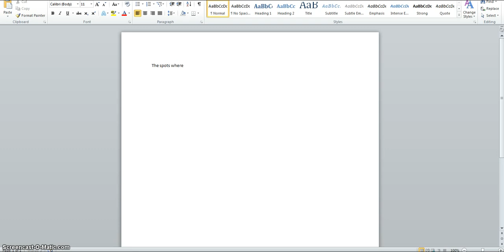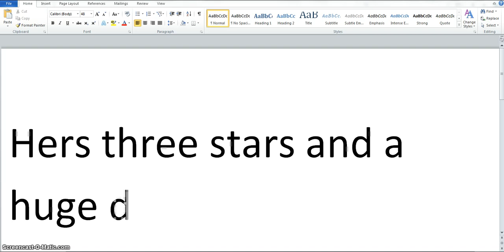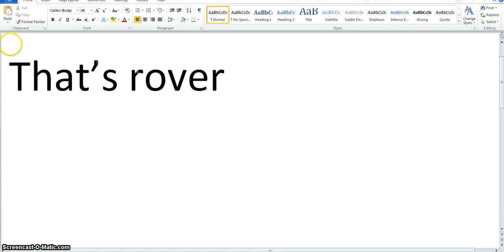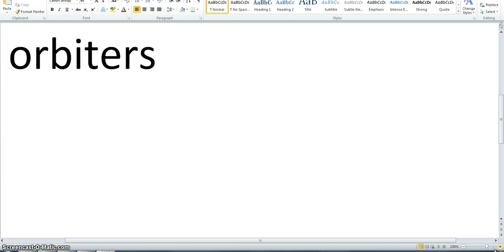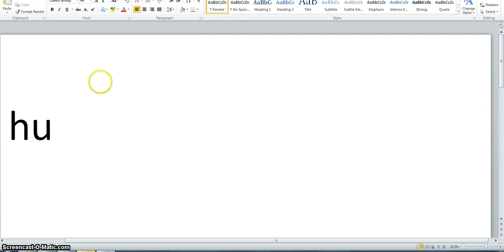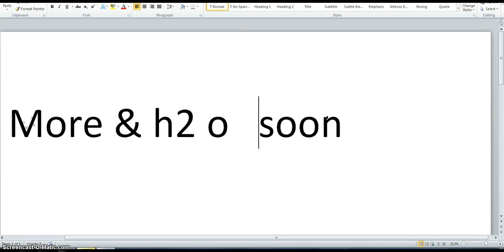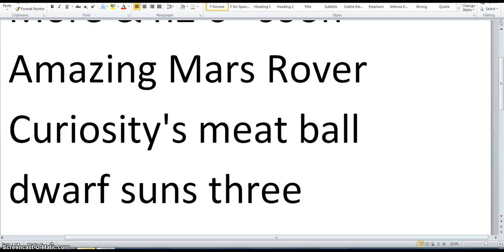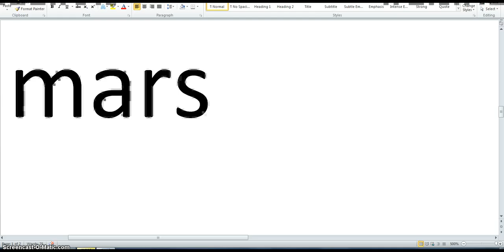HOTTIE HELL YA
SEE WHOS?!!    CLICK THE FLAT MAP SEE WHOS VOEYERING SPYING ON YA WATCHS

 Category

News & Politics

License